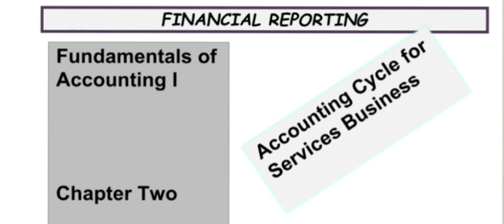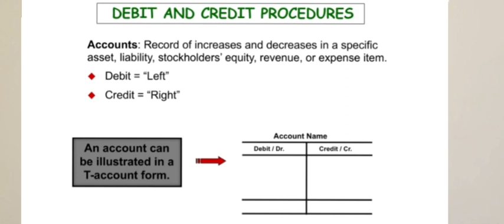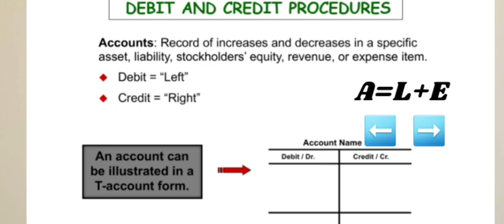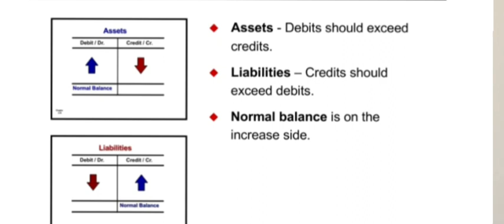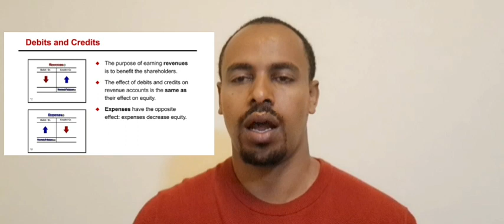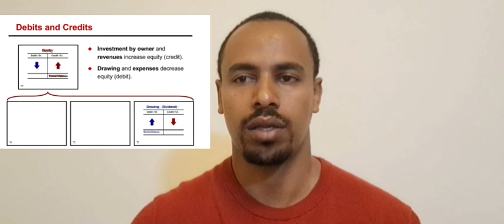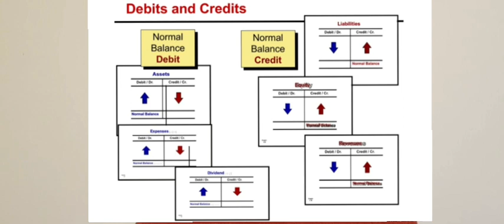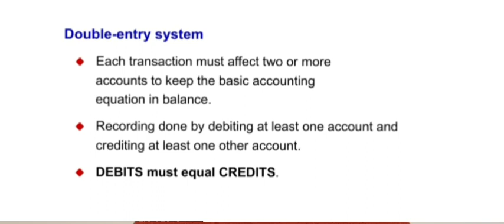Accounting & Finance, Fundamental of Accounting I chapter Two part I, Dr and Cr rule, Exit exam.